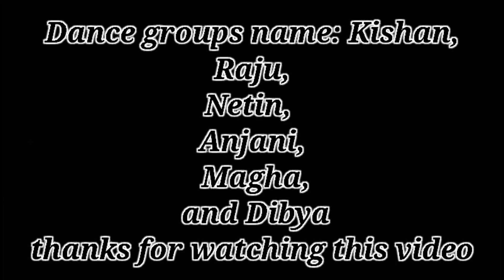Mal College kar chori new nagpuri song 2021. singer: Rohit Lohara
Rohan Lohara YouTube channel
Singer name: Rohit Lohara

Dance groups name: Kishan, Raju, Netin, Anjani, megha and dibya

choreography by KISHAN AND ANAMIKA

 Recoding by SK studio

Editor Name: Rohan Lohara

camera man name: Barnath

nagpuri song malbazar
 malbazar nagpuri song

malbazar college